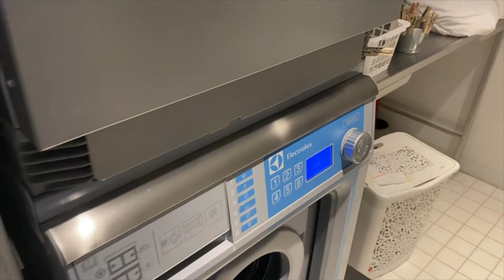Visitando una residencia de mayores de 30 plazas en Helsinki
Mientras en España debatimos sobre cuál debe ser el tamaño ideal de una residencia de tercera edad.  En un viaje organizado por Inforesidencias.com, los organizadores deciden plantear un contraste. El mismo día se visitan dos residencias, una de treinta plazas, otra de más de cien.  Las gestiona la misma empresa, así que tenemos la posibilidad de hablar con el gerente y los profesionales para sacar nuestras propias conclusiones.  Este es el primer vídeo, el de la residencia pequeña.  Pronto publicaremos le siguiente.

Inforesidencias.com ha organizado más de treinta viajes para conocer cómo funcionan las residencias en otros países.  En España, además del buscador/comparador de residencias de mayores  más utilizado de internet,  ha puesto en marcha el indicador de transparencia para que éstas puedan presentarse ante la sociedad como lo que son, comunidades abiertas sin nada que ocultar.  La idea nos vino viendo lo que ocurría en otros países.